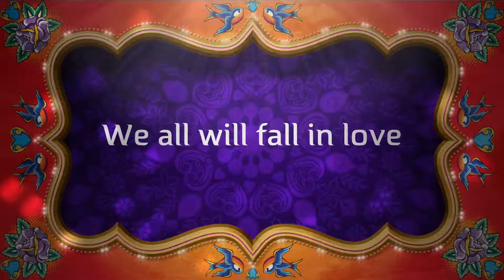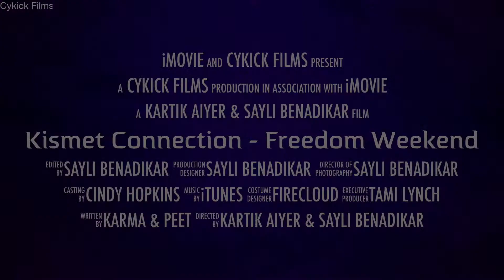Kismet Connection - I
A trailer that marks the beginning of little Lyra's adventures!